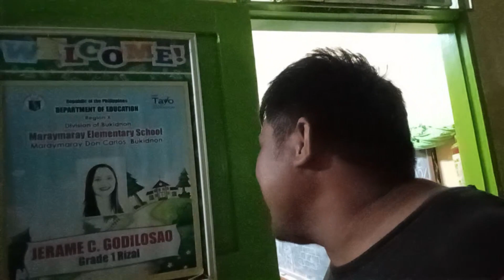food kami ni kaguhit karl